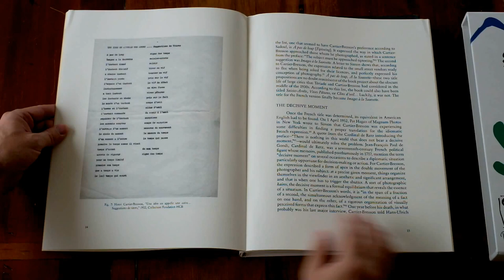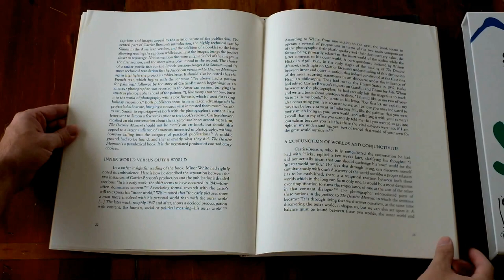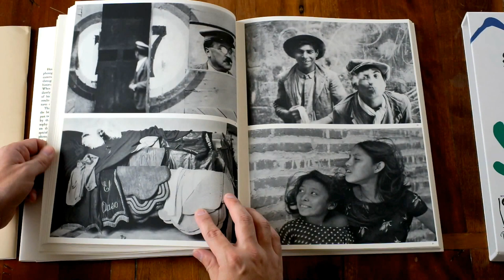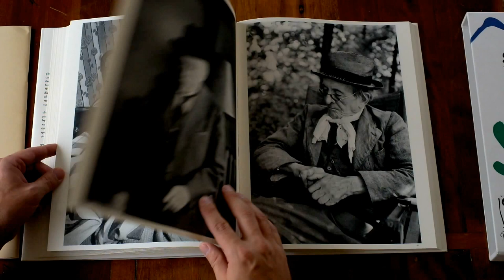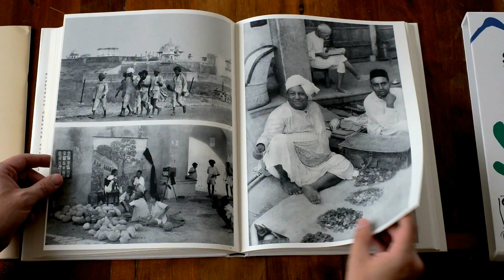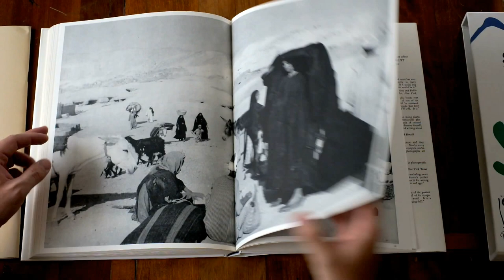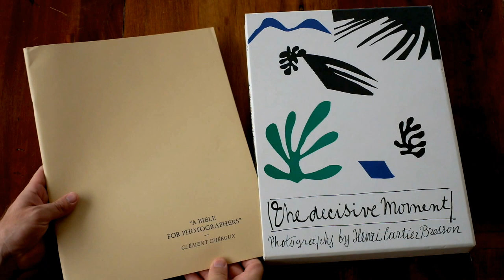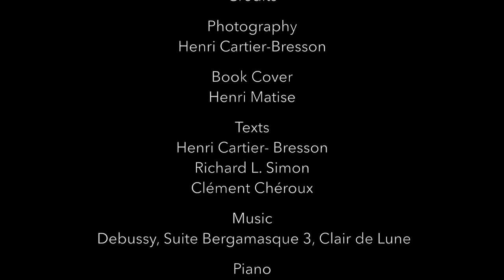Complete Book "The Decisive Moment" (Images Á La Sauvette) by Henri Cartier-Bresson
Photography by Henri Cartier-Bresson
Book Cover by Henri Matisse
Piano: Claudio Arrau
Video: Raimundo Lagos